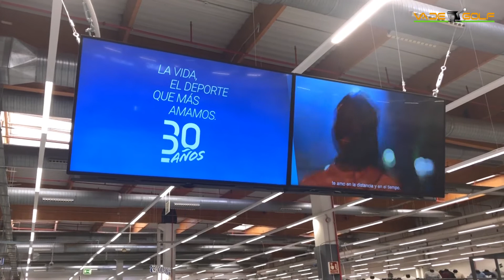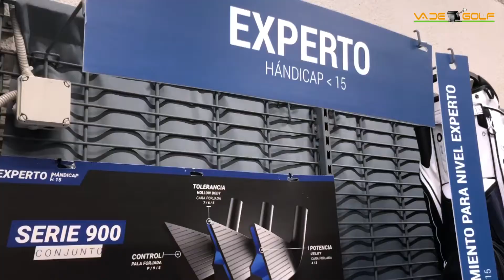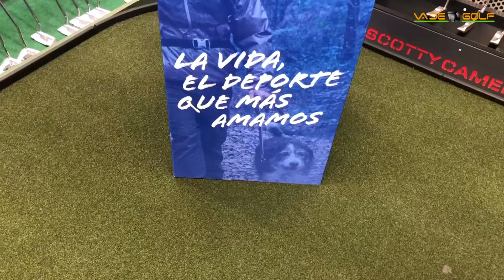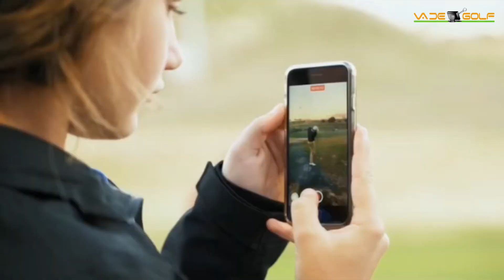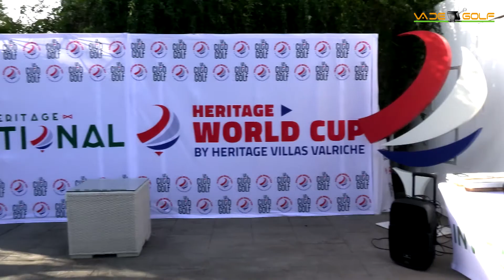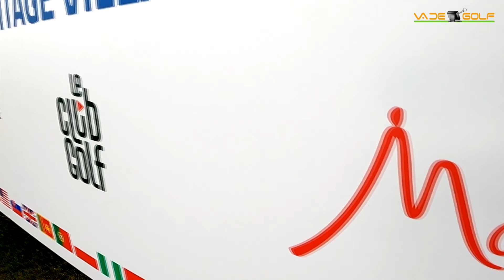Va de Golf 94